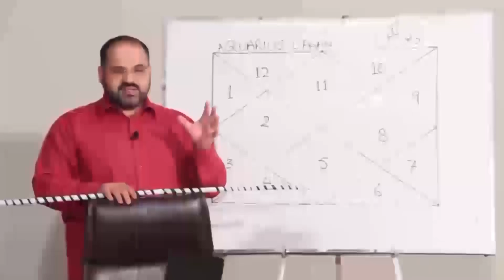13 October اکتوبر| 2021 | Daily horoscope| Aj ka Din Kaisa Rahe ga | Astrologer Ali Zanjani |AQTV